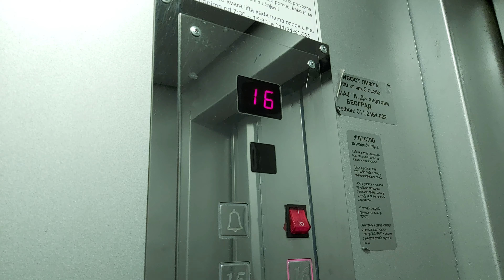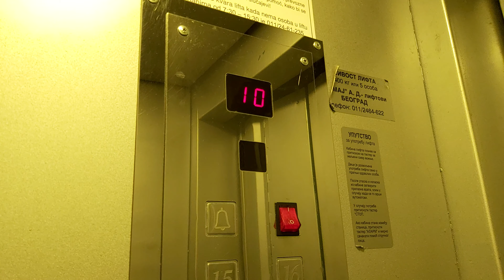Old 1970s Rade Končar (mb Kosmaj) Traction Elevator At Vidikovački Venac 41, Belgrade, Serbia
Brand:Rade Končar (mb Kosmaj)
Year:1970s modded in 2010s
Floors:18(-1,0-17)
Capacity:300kg 4pers